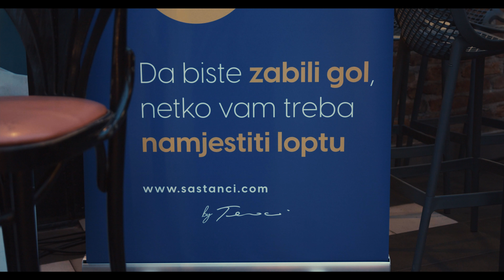Surove strasti u Bikersu